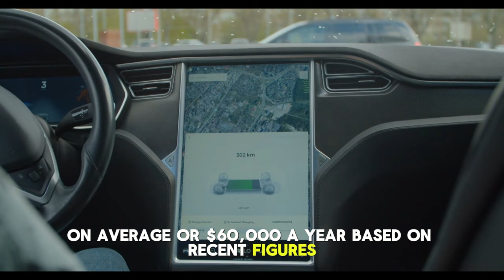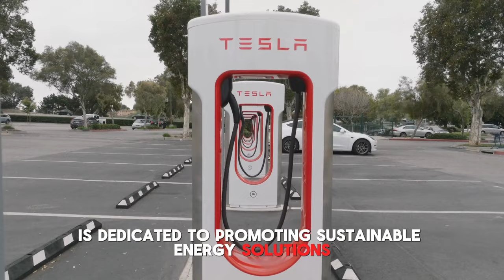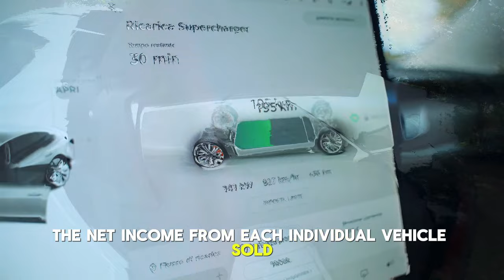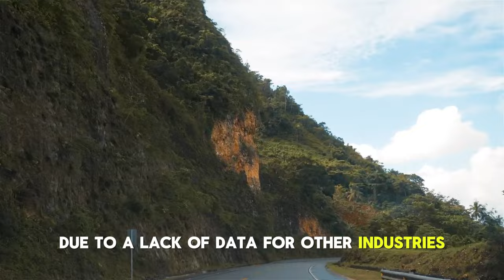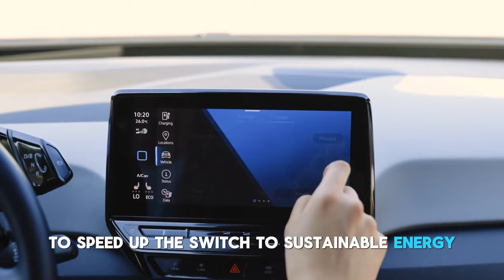Why Owning Just a Few Tesla Stocks Is Much More Than You Think!